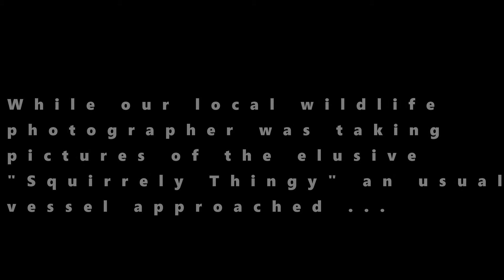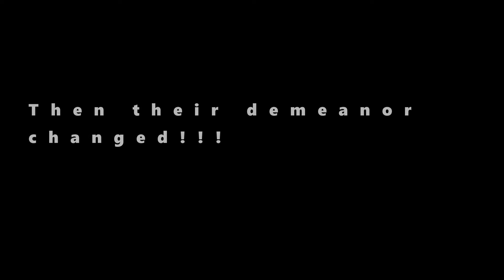2017 May Long Weekend Dive trip